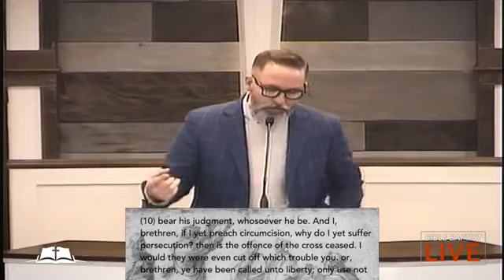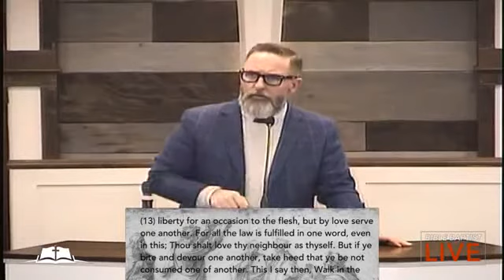Obey the Truth 01 17 18 Wednesday Evening Service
Obey the Truth  from Galatians 5.